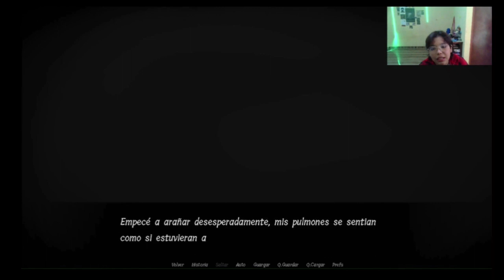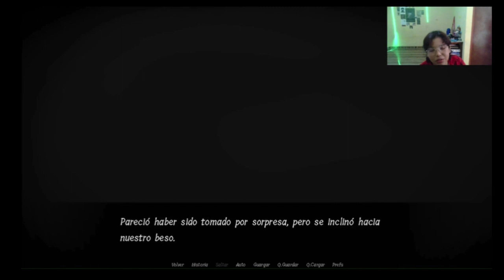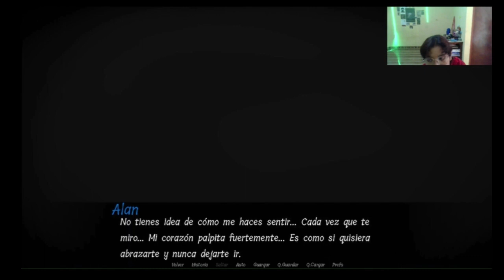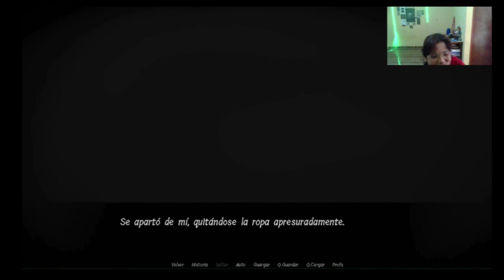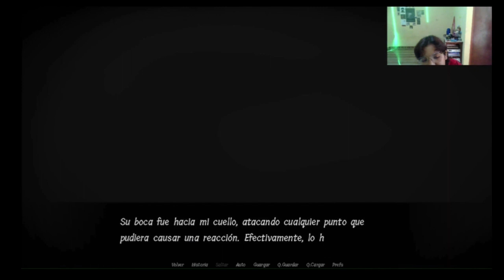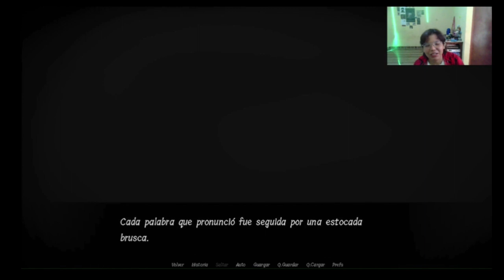Jugando MDHM en español xd ah me demore en subir est#Gameplay de My Dear Hatchet Man parte 2 (Final)